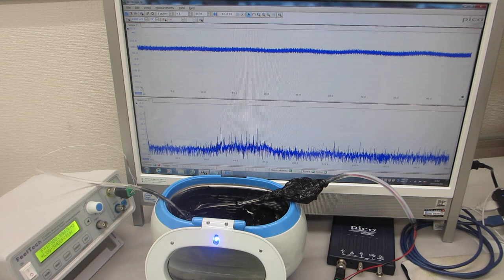１００ＭＨｚ以上の超音波伝搬制御実験ーー超音波洗浄器とオリジナル超音波プローブの組み合わせ技術ーー（超音波システム研究所）